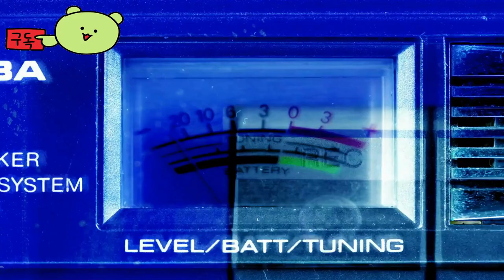전국무쌍 4 DX ( Samurai Warriors 4 DX ) May 14, 2024 사무라이 워리어스 공식 영상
🕹️Game content
총 55명의 장교가 등장하는 전국 시대의 풍부한 묘사에서 운명의 불꽃이 점화됩니다. 디럭스 에디션에는 의상, 무기, 커스터마이즈 파츠, 시나리오, BGM 등 이전에 출시된 "SAMURAI WARRIORS 4"의 DLC 150개 이상이 포함되어 있습니다!